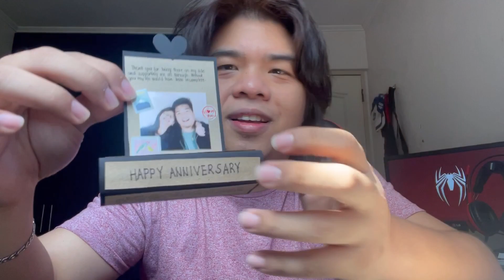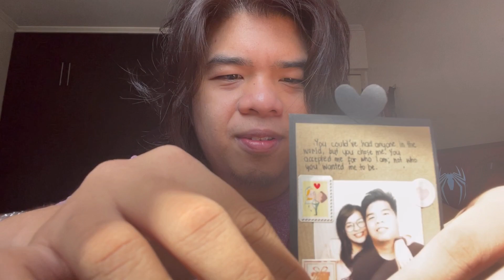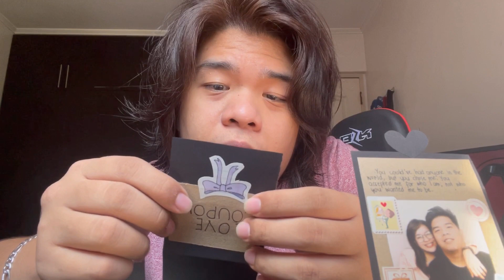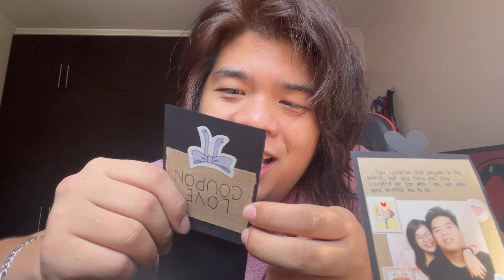IYAKIN KOYA MO DERP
V-nlog ko lang yung binigay nya sakin na surprise ngayon 4th Anniversary namin